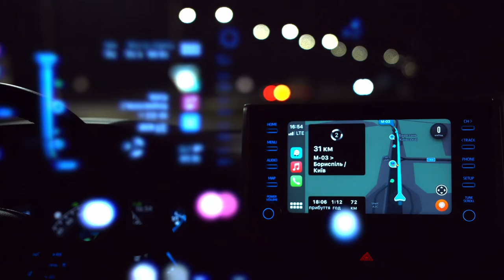Chris Brandon feat. Mr Fabulous - Promised not to drive (Official Video)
Pop-Sänger Chris Brandon, von Geburt an Blind, versprach zwar, er würde nicht fahren, doch dann tat er es dennoch: Er setzte sch ins Auto und fuhr los - dokumentiert in dem oben zu sehenden Musikvideo.
After his previous successes such as "Real Love" or "Smile Smile", which made it to number 2 in the US Country-Charts, or "Love the World away" The Rhineland-born singer with the "Southern flair" Chris Brandon has released his latest single "Promised not to drive", which is set to lift him into the pop Olympus. Produced by the Allgäu musician Mr. Faboulous, the track is a light pop track suitable for radio that nestles perfectly around the singer's distinctive, full voice. Fun fact: In this video, the singer, who is blind from birth, drives a car.

Special Thanks to Thomas Koch & Verkehrsübungsplatz Heidelberg
Musik: Melanie Kamper, Thilo Türr, Fabian Mróz, Robert Christa, Christian Ludwig
Text: Christian Besau
Backing Vocals: Franziska Fink